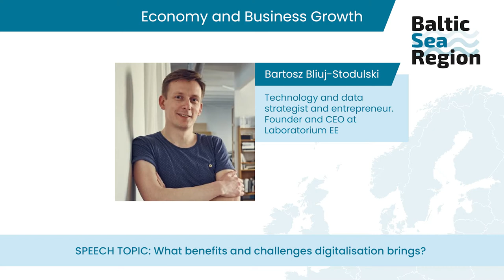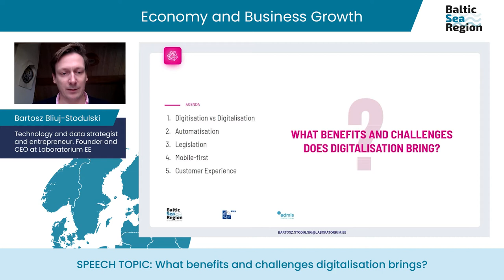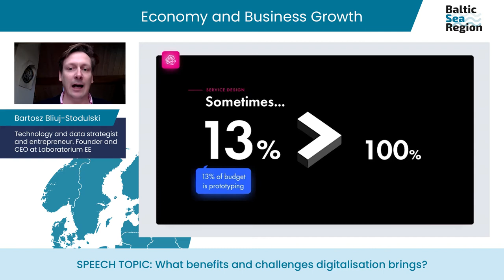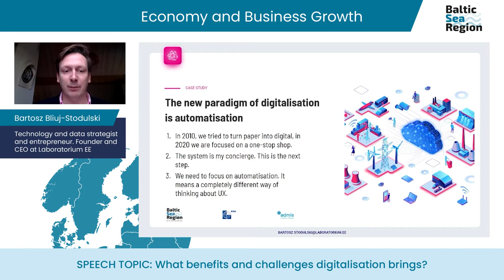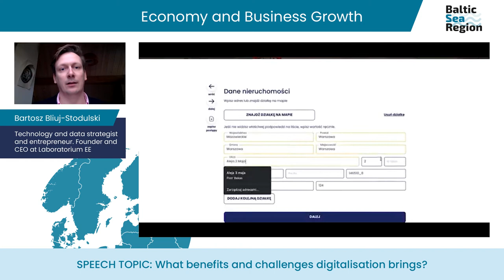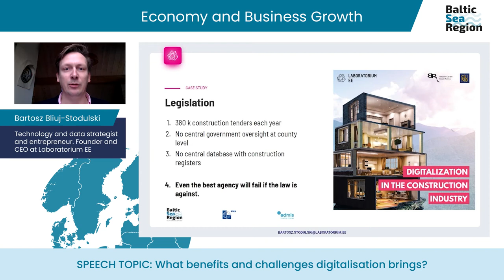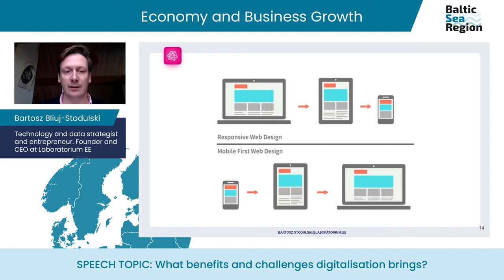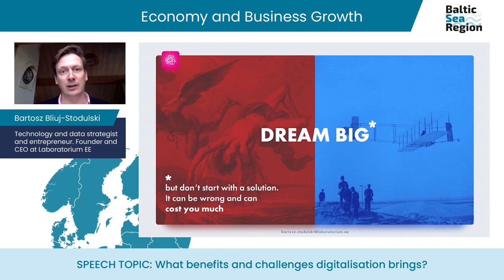Bartosz Bliuj-Stodulski Full Speech at The Baltic Sea Region Strategy Dialogue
What benefits and challenges digitalisation brings?